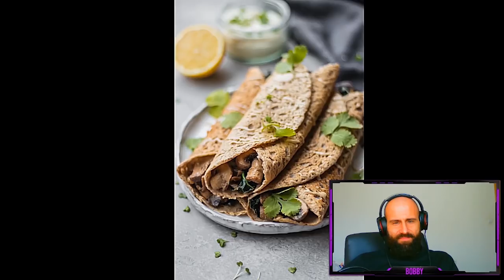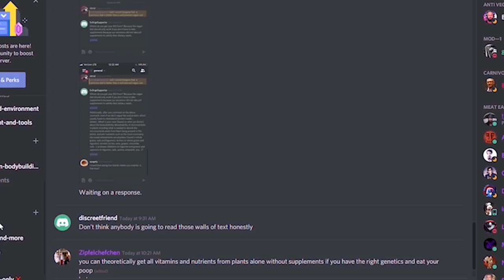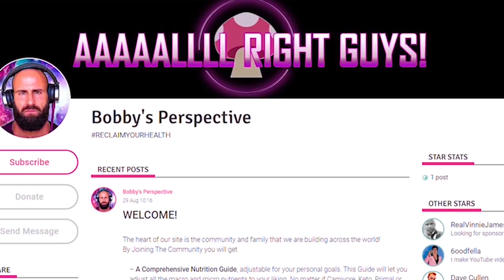Infinite Waters (Diving Deep) : 15 Years Vegan ? SURE !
Infinite Waters (Diving Deep) Original Video :
Infinite Waters (Diving Deep) presents the Ralph Smart Diet .
Ralph is really Smart. A Smart Businessman.
He claims to have been Vegan for 15 Years.
We see Deterioration after couple of Years of Veganism.
15 Years of Plant Based Eating would Lead to FULL BLOWN END STAGE VEGANISM.
What do you guys think? Is he telling the truth.
Today I am responding to his Plant Based - what I eat in a day video.
I say it again. GO CARNIVORE or KETO and FEEL THE DIFFERENCE.
Carnivore , Keto and even Paleo diets simply show how necessary Nutrient Dense Animal Foods really are.
There is NO replacement for MEAT !